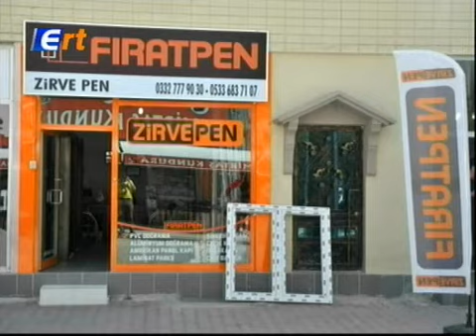19 10 2017 ERT TV Ana Haber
ERT TV Ana Haber